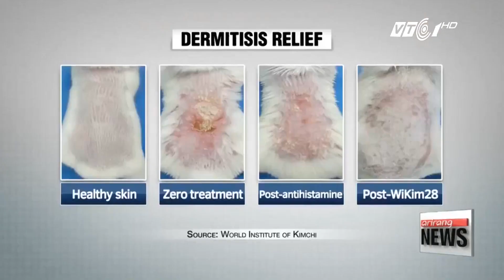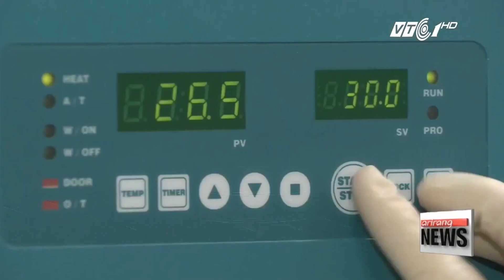Hàn Quốc: Phát hiện món ăn xứng danh “thần dược” | VTC1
VTC1 | Một nghiên cứu khoa học đã chỉ ra rằng món ăn phổ biến nhất Hàn Quốc có thể phòng và chữa được nhiều bệnh, xứng danh “thần dược”. Món ăn này cũng khá phổ biến ở Việt Nam.